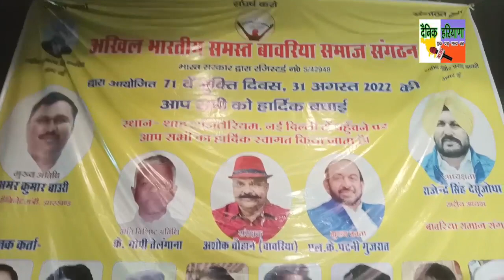सुनीता चौहान ने ऐसा क्या कह दिया जो सुर्खिया बटोर रही। कुछ खास बाते सीधे लाइव।